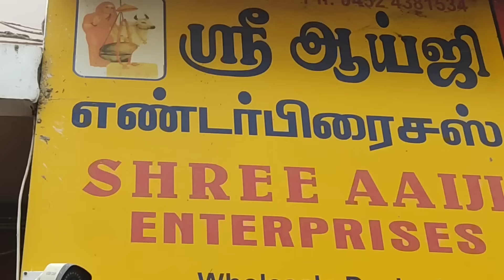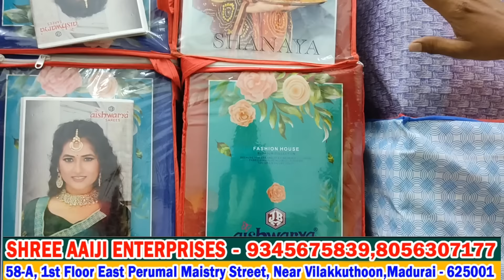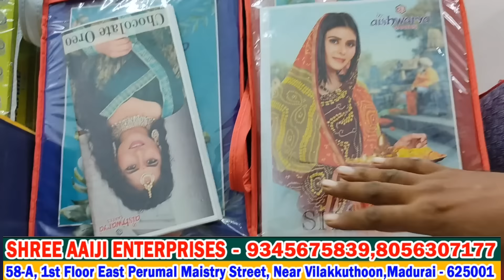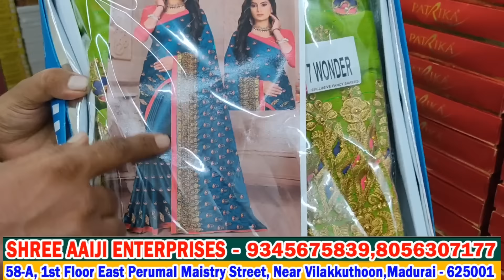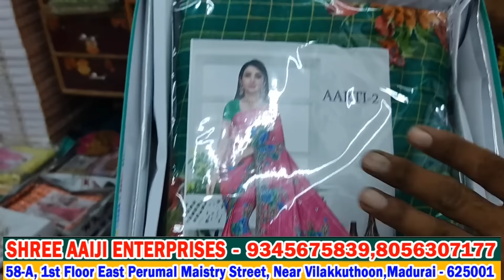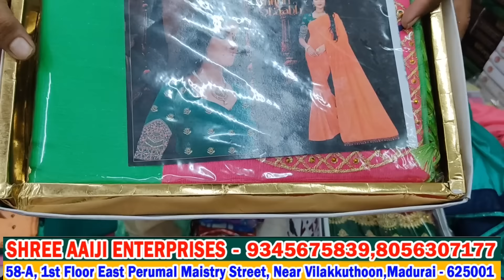ரூ.85கு சூப்பர் சேலைகள இந்த கடையில பாத்த அசந்திருவீங்க | Christmas sarees | sree aaiji enterprises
For Advertisement

AAIJI ENTERPRISES CHANNEL LINK BELOW WATCH IT AND FOLLOW FOR REGULAR UPDATES

sri aaji enterprises
58-A,1st floor,ilaneer kadai street,
East perumal mastery street,
vilakkutoon ,madurai-01.

for online orders and enquires